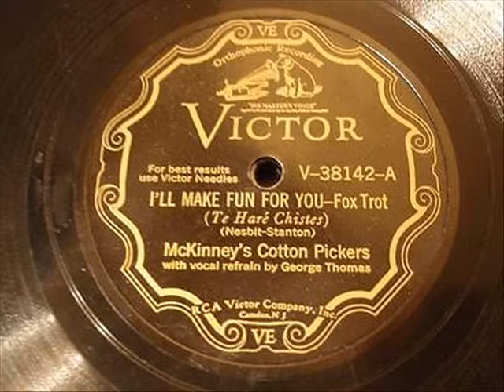McKinney's Cotton Pickers / I'LL MAKE FUN FOR YOU / 1930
PERSONNEL: Don Redman-cl-as-bar-a-dir/Joe Smith-c/ John Nesbitt-t-a/ Langston Curl-t/ Ed Cuffee-tb/ Benny Carter-cl-as/ George Thomas-cl-as-ts-voc/ Prince Robinson-cl-ts/ Todd Rhodes-p-cel/ Dave Wilborn-bj-g/ Billie Taylor-bb/ Cuba Austin-d.

Vic V-38142. Also on HMV B-4907.